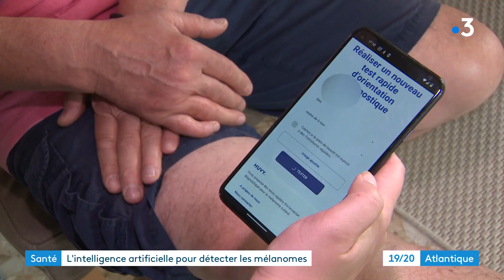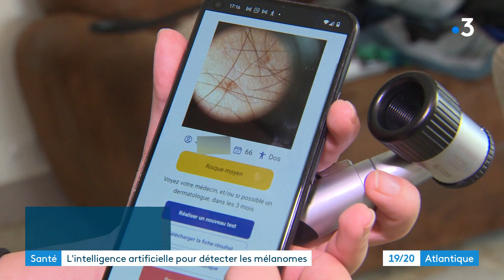Huvy, une application pour détecter les mélanomes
L’intelligence artificielle, pour détecter plus efficacement et plus rapidement les maladies de la peau. C’est l’idée ingénieuse de deux ingénieurs Royannais. Mis à l’honneur il y a tout juste un mois/(en avril) par la Chambre de Commerce et de l’Industrie, qui leur a remis le trophée de l’innovation, ils peaufinent à présent les derniers détails de cette application mobile, conçue pour dépister les mélanomes.
Reportage de Tiffany Konaté, Stéphane Hamon, Buket Bagci et Tiphaine Pfeiffer